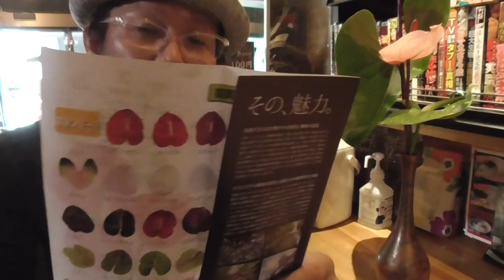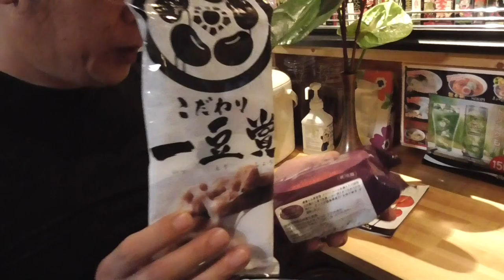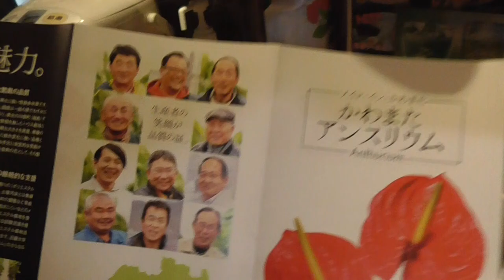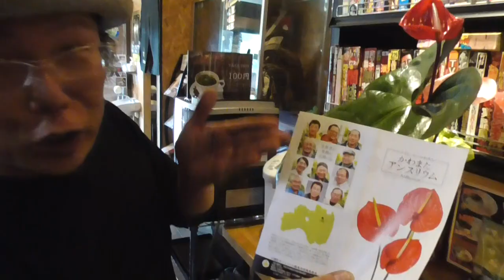【川俣町の名産品】知らない物がまだまだありそうです＾＾